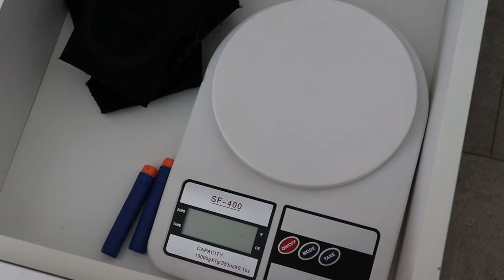TOUR PELO MEU QUARTO 2020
Nesse vídeo eu mostro como está o meu quarto nessa quarentena em 2020